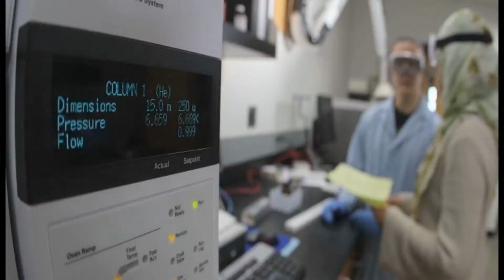Fall 2017 Undergraduate Commencement, December 9th, 12:00pm